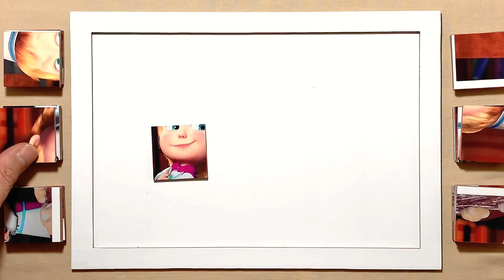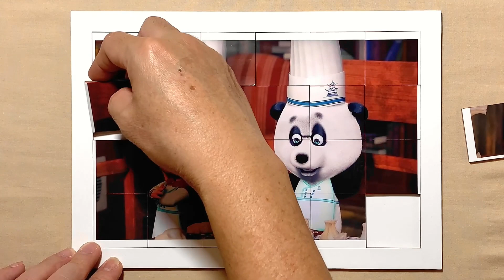Bon appetit! | Masha and the Bear | Puzzle for kids and for fun | Puzzle Lovers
Hello, Puzzle Lovers is with you and today we'll show you how to solve properly a puzzle called Bon appetit!